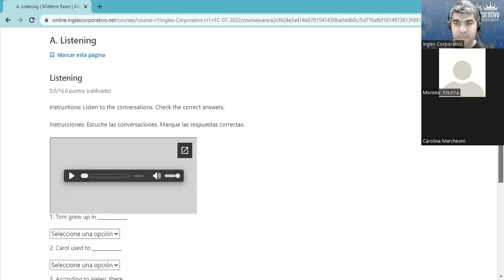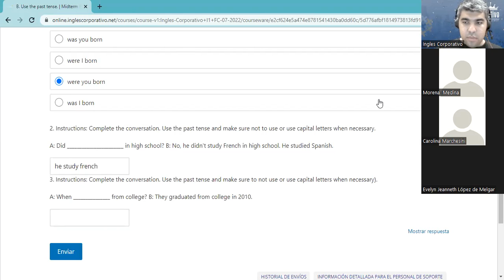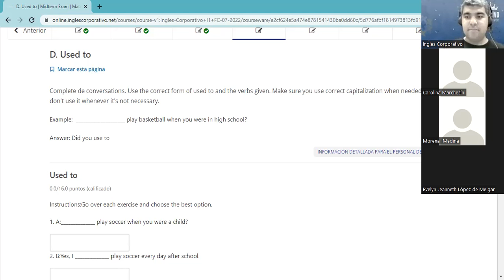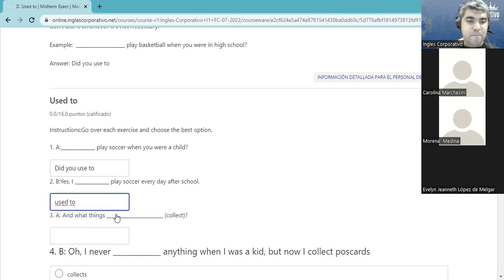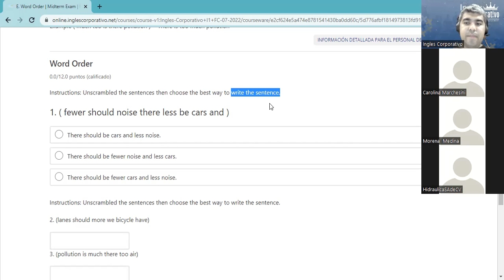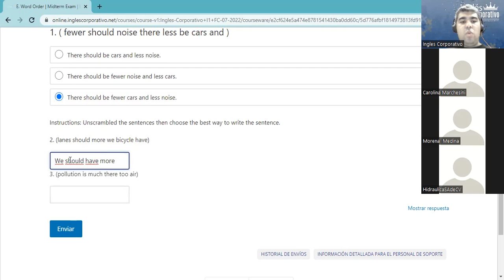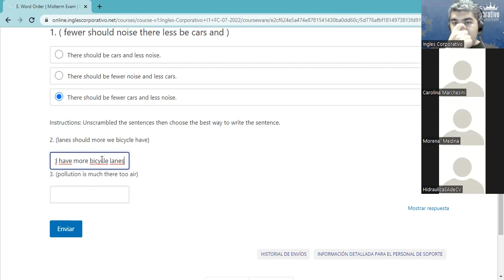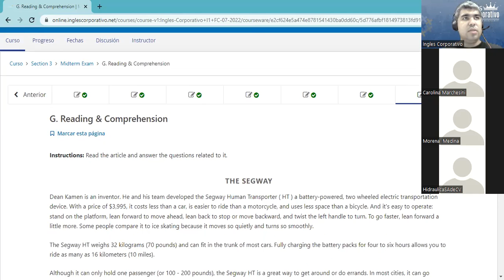Inglés Corporativo - Clase #08 - 15/07/2022 - Recap and Review of Topics with exercises.